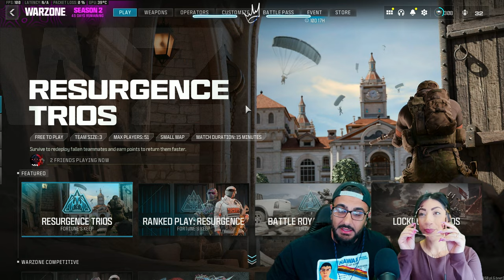My WIFE Built My LOADOUT...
For our second round of my wife building my loadout, she showed up more prepared than I anticipated... Well kind of!
She studied  Warzone loadout videos and looked up different warzone loadout websites and reddit forums.

Thankfully she pick some good warzone guns... But were the attachments on the Loadout the right ones?
Can I actually win with this Loadout in a solo-duo warzone game ?

If you're new here, WELCOME! Thanks for landing on my page. 😊👍

Mission to create a TOXIC FREE environment for all ages to meet new people, game, and have fun!

(Looking to partner with a Great Company)